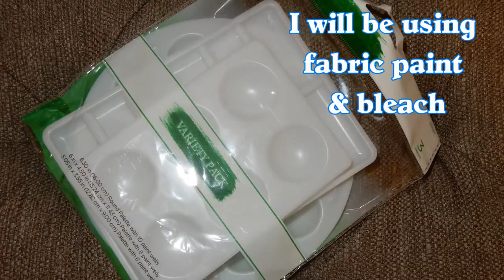DIY Wearable Art! Watch Me Transform This Denim Jacket! Find Out How You Can Get It!!!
I'm always thinking of ways to transform clothing. Take a look at what I did to a plain denim jacket.